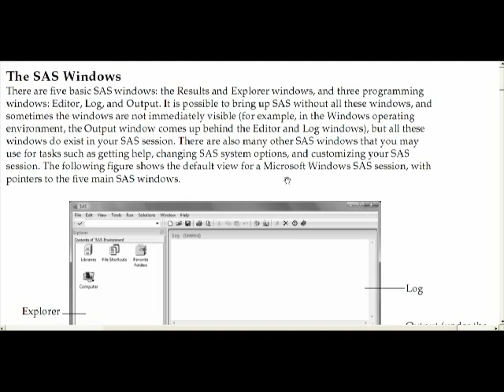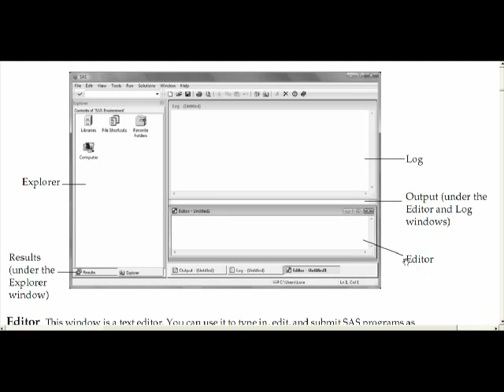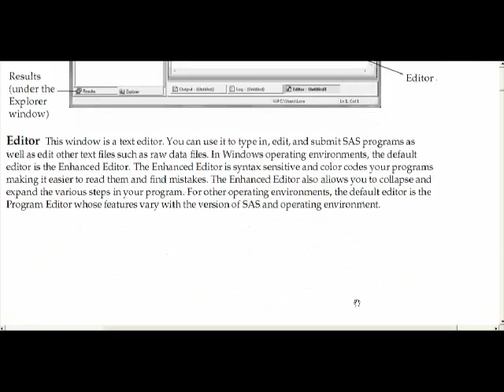SAS Basics 1 - How many windows in SAS windowing environment ?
There are five basic SAS windows: the Results and Explorer windows, and three programming
windows: Editor, Log, and Output. It is possible to bring up SAS without all these windows, and
sometimes the windows are not immediately visible (for example, in the Windows operating
environment, the Output window comes up behind the Editor and Log windows), but all these
windows do exist in your SAS session. There are also many other SAS windows that you may
use for tasks such as getting help, changing SAS system options, and customizing your SAS
session. The following figure shows the default view for a Microsoft Windows SAS session, with
pointers to the five main SAS windows.